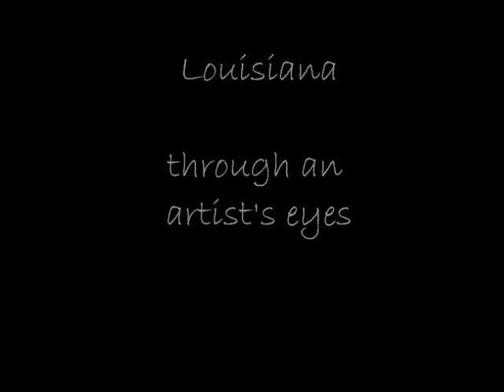Louisiana Paintings by JDPeek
Art by JDPeek